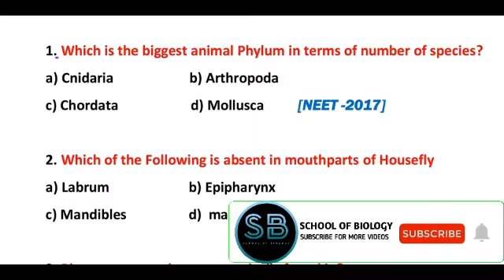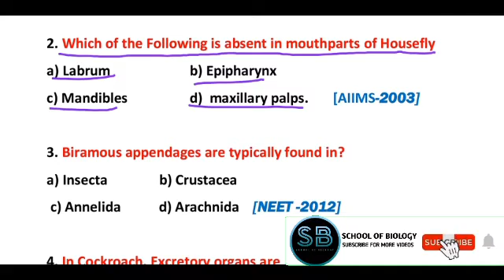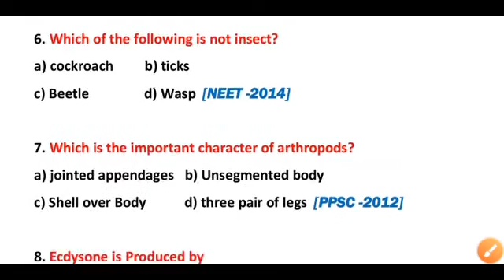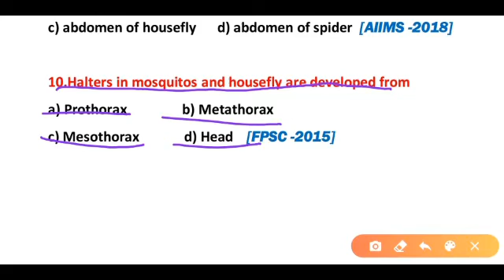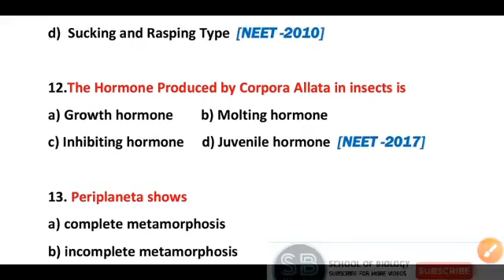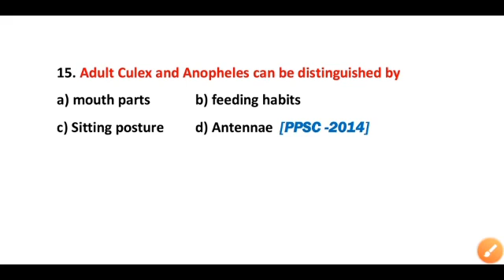animal kingdom mcq for neet ||Phylum Arthropoda mcq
This Video contains most important animal kingdom biology mcq questions about Phylum Arthropoda. Phylum Arthropoda, the largest phylum in the animal kingdom mcqs, which includes such familiar forms as lobsters, crabs, spiders, mites, insects, centipedes, and millipedes. About 84 percent of all known species of animals are members of this phylum.

This Video is very useful for all competitive exams such as ppsc, FPSC, NEET, AIIMS, JIMPER, RAILWAY ETC.

Also learns about Topics